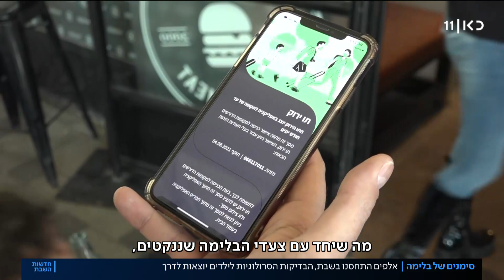סימנים של בלימה: אלפים התחסנו בשבת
כאן חדשות | אפקט החיסון השלישי כבר נראה בשטח, וברקע הסימנים הראשונים והמעודדים לבלימת התחלואה הקשה, יכריע מחר קבינט הקורונה אם לפתוח את שנת הלימודים ב-1 בספטמבר. מחר גם ייצא לדרך מבצע הבדיקות הסרולוגיות הגדול - שהיעד שלו הוא בדיקת מיליון ילדים בני 12-3. כתבתו של נוב ראובני, מתוך חדשות השבת 21.08.21